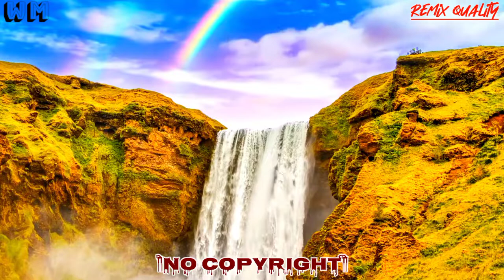Nakhra Tera Ni - High rated gabru - No Copyright Guru Randhawa song | Remix & Lyrics song (Dance)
🖌️ Name,,,,,,,Nakhra Tera Ni - High rated gabru - No Copyright Guru Randhawa song | Remix & Lyrics song (Dance)

New guru randhawa songs 2022
gabru song
nakhra gana
Panjabi gabru song
nakhra Tera Ni song
high rated gabru Audio song
high rated gabru Dance cover
high rated gabru slowed
high rated gabru reaction
high rated gabru mare
punjabi songs
new songs 2022
bollywood
latest hindi songs
guru randhawa suit suit
guru randhawa latest songs
high rated gabru guru randhawa
gify videos , manj musik songs
download songs
new songs this week
punjabi music
punjabi bhangra

background music

background song

Hollywood song

Bollywood song